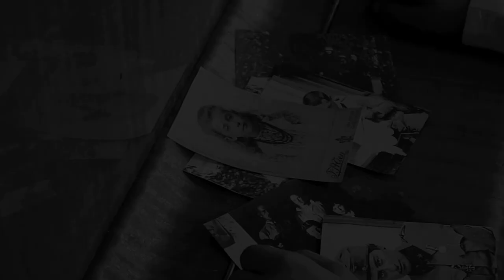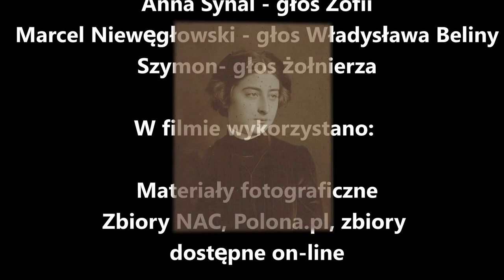ZOFIA ZAWISZA ➡ NiezwyciężONE: wyróżnienie w kategorii 10-14 lat – edukacyjny konkurs filmowy IPN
➡ ZOFIA ZAWISZA 1 v. GĄSIOROWSKA 2 v. KERN (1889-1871)  – poetka, publicystka, wywiadowczyni. Współpracowniczka Józefa Piłsudskiego. Odznaczona Krzyżem Niepodległości z Mieczami. 🎥 ZOBACZ film „Najpiękniejszy dzień życia”, który zdobył wyróżnienie w kategorii 10-14 lat i dowiedz się więcej o tej postaci❗ Autorzy pracy: Julia Śmigielska, Marcel Niewęgłowski, Wit Jastrząb. Opiekun: Magdalena Myszkowska-Kaszuba. UWAGA: IV edycja konkursu NIEZWYCIĘŻENI po raz pierwszy dot. kobiet❗📢 11 Bohaterek Niepodległej 🇵🇱 zaprezentowaliśmy 11 listopada br.

🎥 Obejrzyj jedenaście filmów o kobietach, które brały udział w walce o niepodległą Polskę i za swoje zasługi zostały odznaczone Krzyżem lub Medalem Niepodległości

ℹ  Celem konkursu edukacyjnego „Niezwyciężeni” jest upamiętnienie w krótkiej filmowej formie bohaterów (w tym roku wyłącznie bohaterek) odznaczonych Krzyżem lub Medalem Niepodległości. Tegoroczna edycja konkursu została objęta honorowym patronatem Małżonki Prezydenta RP Agaty Kornhauser-Dudy.

🔍 Odkrywaj niezwykłe historie bohaterek Niepodległej w swojej miejscowości.
📣 Weź udział w kolejnej edycji naszego konkursu❗